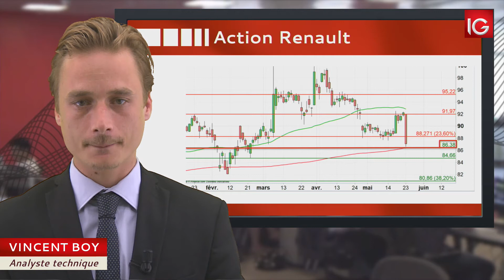Bourse - Action Renault, pas de fusion pour 2018 ou 2019 - IG 24.05.2018